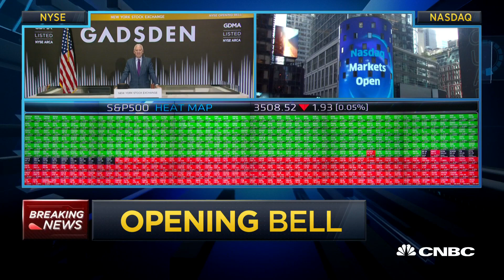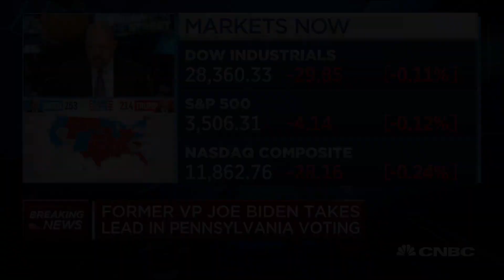Stocks open flat as unemployment rate falls and presidential vote count continues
CNBC's "Squawk on the Street" team discusses the opening bell and how continuing election ballot count affects the U.S. stock market.

Stocks dipped on Friday as traders looked for clarity around the presidential and congressional election results. Sentiment was kept in check by better-than-expected U.S. unemployment data.

The Dow Jones Industrial Average traded 64 points lower, or 0.2%. The S&P 500 fell 0.1% along with the Nasdaq Composite.

Democratic nominee Joe Biden leads with 253 electoral votes, according to NBC News projections, while President Donald Trump has 214. Votes are still being counted in several key states including Nevada, Arizona, Pennsylvania and Georgia. According to NBC News, Biden has taken a slight lead in Georgia and Pennsylvania.

Despite the uncertainty around the presidential vote, Wall Street came into Friday’s session riding a four-day winning streak and the major averages were on track for their best week in months. The S&P 500 and Nasdaq were up 6.8% and 8.1%, respectively. That would be their best weekly performance since April. The Dow is up 6.5% week to date, which would be its biggest one-week rally since June.

“The market is just getting more comfortable with the outcome of a divided government, where we see a continuation of political gridlock [and] no meaningful changes on tax policy,” said Dan Eye, head of asset allocation and equity research at Fort Pitt Capital Group.

Victories by Republicans in several key Senate races, thus lowering the odds of a “blue wave” and the potential for higher taxes and stronger regulations, have been cited by Wall Street strategists as a reason for the rally in tech stocks. However, Republicans have not yet won the necessary seats to control the Senate, according to NBC News projections, with two potential run-off elections in Georgia.

To be sure, a divided government could make it harder for lawmakers to push through new fiscal stimulus. The Washington Post also reported, citing sources, that the White House wasn’t expected to propose a new aid package. Instead, Senate Majority Leader Mitch McConnell is expected to push through a “skinny” aid package, which has been dead on arrival with House Democrats, according to the report.

Alicia Levine, chief strategist at BNY Mellon Investment Management, said that the possibility of Democrats winning narrow control of the Senate was one of the major risks not priced into the market even if the runoffs wouldn’t necessarily cause the markets to dip.

“The market is now pricing in a Biden presidency with a Republican Senate, and the rotation that we saw was based on that,” Levine said. “And if there’s an increasing risk that that’s not the case for the Senate, then this entire move could also be somewhat at risk as well.”

Levine also said that the strength of tech stocks was due in part to their strong earnings performance and resiliency in the case of new economic restrictions in the United States during the winter to slow the spread of the coronavirus.

Republicans have filed a flurry of legal challenges in several states related to the ongoing vote counts, and the Trump campaign said it will request a recount in Wisconsin.

In an announcement from the White House on Thursday night, Trump falsely claimed victory in several states and made accusations of voter fraud without evidence, saying “there’s a tremendous amount of litigation generally because of how unfair this process was.”

The Biden campaign, meanwhile, has called for all votes to be counted.

“Democracy’s sometimes messy. It sometimes requires a little patience as well,” the former vice president in a short speech in Delaware on Thursday, adding that he was confident his ticket would be declared the winner once all the votes are counted.